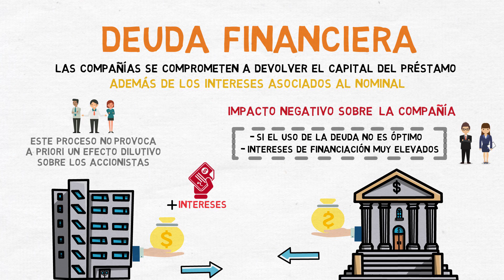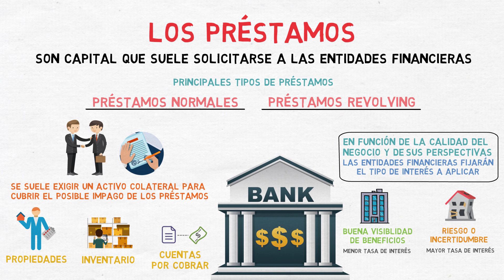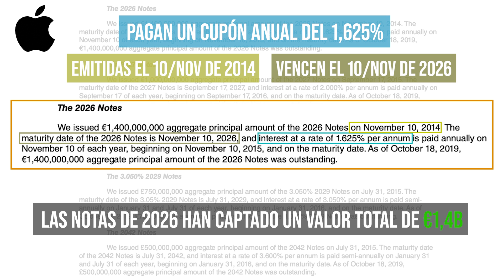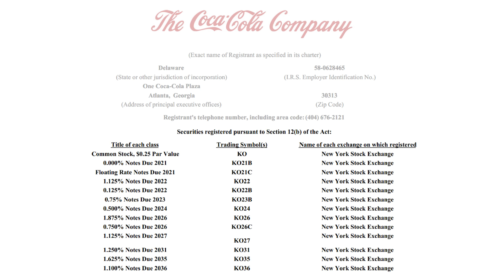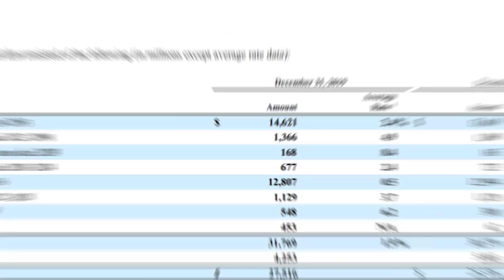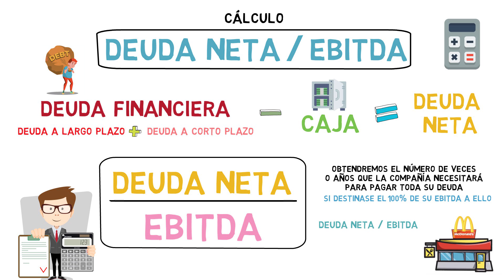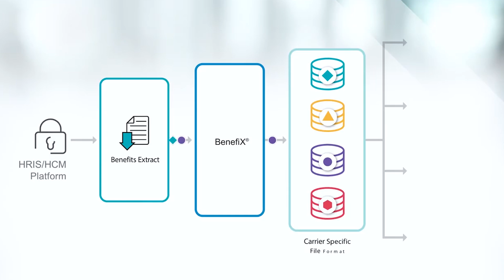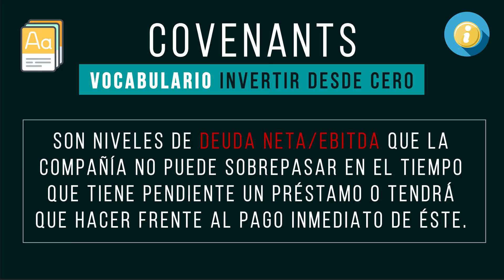✅INVERTIR en BOLSA cómo WARREN BUFFETT ✅🆘🤔CÓMO ANALIZAR la DEUDA de las ACCIONES 📊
¡Hola a TOD@S 👋🏼👋🏼 y bienvenidos a Invertir desde Cero 📊😀!

Uno de los aspectos más importantes que debemos tener en cuenta cuando vamos a invertir en una empresa, es conocer su nivel de deuda, ya que esta es una de las partidas clave para medir la salud financiera de las compañías.

Para muchos inversores ver que una compañía posee deuda, ya es un motivo suficientemente grande como para descartarla, sin embargo, no en todos los casos la deuda tiene por que implicar un aspecto negativo.

En este vídeo voy a explicarte todo lo que debes conocer sobre la deuda, desde, que es y que utilidad tiene, que tipos de deuda existen y cuales son los mejores ratios que debemos utilizar para medirla.

Y todo esto lo veremos como siempre de una forma sencilla y llena de ejemplos reales!

Ahhhhh 🙋‍♂️.

🚨🚨*YA HEMOS ABIERTO LAS PLAZAS AL CURSO AVANZADO DE INVERTIR DESDE CERO!! SI ESTÁS INTERESADO PUEDES ENCONTRAR TODOS LOS DETALLES DE LA FORMACIÓN EN ESTE ENLACE

00:00 *INTRODUCCIÓN*
01:00 *¿QUE ES LA DEUDA Y QUE UTILIDAD TIENE?*
03:50 *TIPOS DE DEUDA*
11:17 *RATIOS PARA MEDIR LA DEUDA *
11:49 *DEUDA NETA/EQUITY*
13:05 *DEUDA NETA/EBITDA*

Así que... dale al PLAY!!!🖲

Ni ninguno de nuestros vídeos:

► VALORACIÓN 📊

► RECURSOS PARA INVERSORES

 ►CONCEPTOS BÁSICOS

¡Nos vemos en el video y en los comentarios 😉!